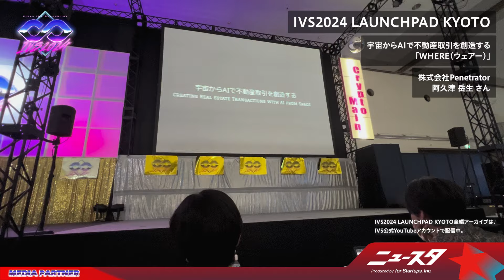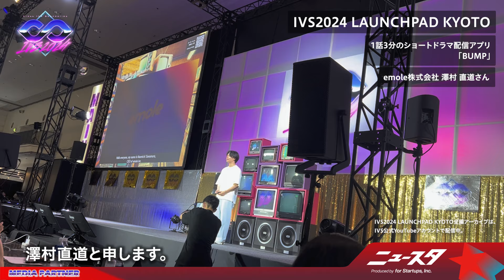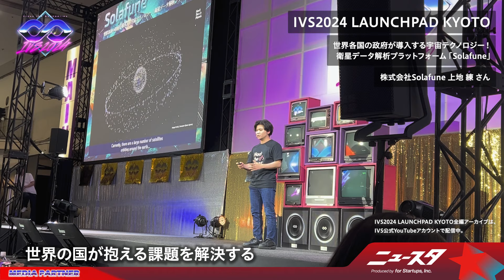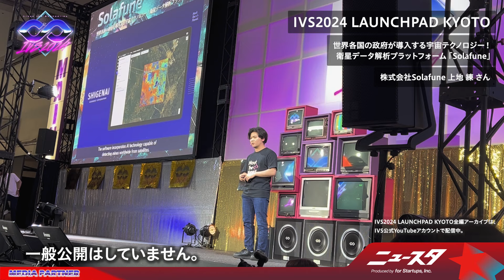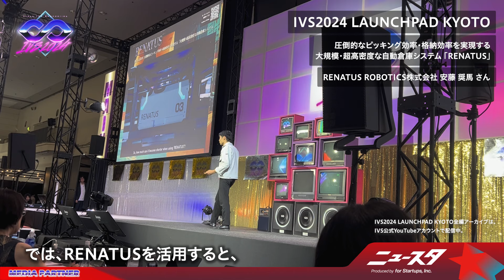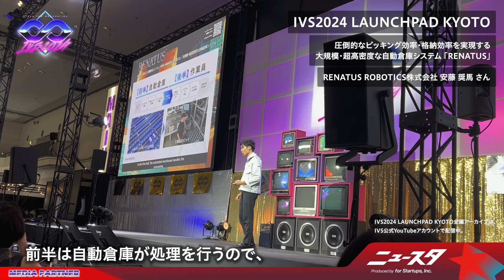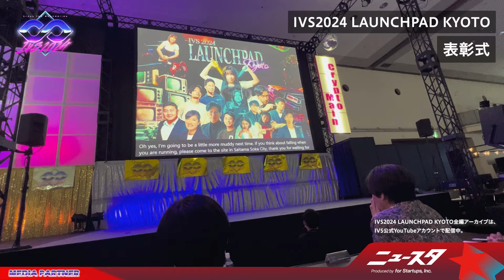【IVS2024 LAUNCHPAD KYOTO】ピッチ後の様子や優勝したRENATUS ROBOTICS 安藤奨馬 氏へのインタビューを「ニュースタ」がお届けします！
国内最大のスタートアップカンファレンス「IVS2024 KYOTO」2日目のメインコンテンツの一つである「IVS2024 LAUNCHPAD KYOTO」。ピッチ後すぐの登壇者への直撃インタビューや優勝者へのインタビューを、フォースタートアップス株式会社が運営するスタートアップ起業家のリアルをお届けしているPodcast番組「ニュースタ」のナビゲーターがレポートいたします。

*フォースタートアップスは、「IVS2024 KYOTO」のコミュニティパートナーであり、Podcast番組「ニュースタ」はメディアパートナーとして参画しています。

▼IVS2024 KYOTOについて
IVS2024 KYOTOは、起業家、投資家、事業家、技術者、研究者、そしてスタートアップやオープンイノベーションに関心を持つすべての人々を対象としたカンファレンスです。資金調達や事業成長の機会を求める経営者や投資家、新しい事業アイデアに興味がある人々にとって、新しい未来を築くための貴重な機会を提供します。

IVS Crypto 2024 KYOTOは、クリプトとブロックチェーンに特化したカンファレンスです。この分野のパイオニアたちが、デジタル経済の進化とWeb3の可能性について深く掘り下げます。

IVS2024 KYOTO / IVS CRYPTO 2024 KYOTO
・開催日：7月4日(木) 〜 6日(土)
・場所：京都パルスプラザ 他
・主催：IVS KYOTO実行委員会

「ニュースタ」概要
成長産業支援事業を手掛けるフォースタートアップス株式会社運営のPodcast番組「ニュースタ」は、スタートアップ起業家を毎回2名お迎えし、 Q&A形式で創業背景などを交えながら自社サービスや事業についてご紹介いただく「ラジオピッチ」、出演起業家同士の対談により起業家の一面を深掘りしていく「ミックストーク」の2部構成で配信しています。スタートアップ業界に精通する当社ヒューマンキャピタリストがナビゲーターとしてスタートアップ起業家のリアルをお届けいたします。※毎週金曜日配信